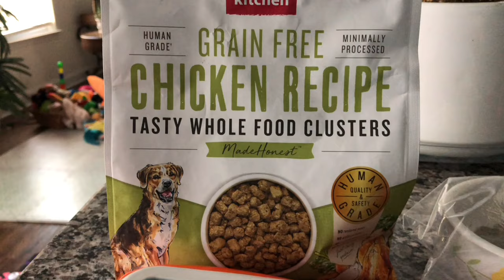Dog Mom Life, Hurt Paw, Plant Update, Chit-Chat & more!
Join me & Pharaby for a few days in our life! Plant update, new self tanner & dog food, Pharaby got *hurt*, go to the park with us & more  🤗 it's a good time 🤣

Stuff I showed you today:
Self Tanner
Dog Foods we use on Amazon

Instagram.com/Pharaby_Fable
Plant clips
RexSpecs dog sunglasses